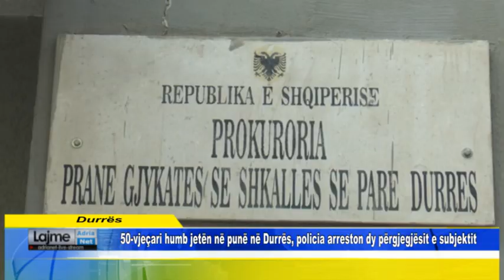50 vjeçari humb jetën në punë në Durrës, policia arreston dy përgjegjësit e subjektit